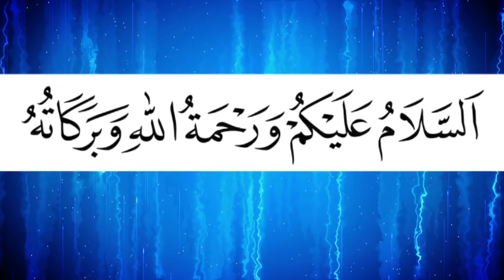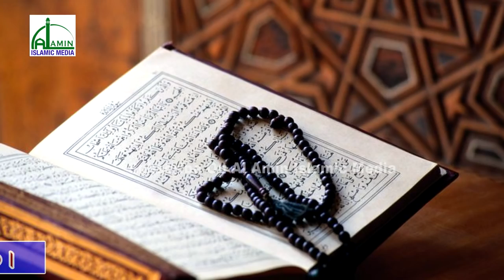বয়ানটি শুনলে পাথরের মত হৃদয় মোমের মত গলে যাবে | Prof. Dr. B. M. Mofizur Rahman Al-Azhari |Bangla Waz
বয়ানটি শুনলে পাথরের মত হৃদয় মোমের মত গলে যাবে | Prof. Dr. B. M. Mofizur Rahman Al-Azhari  | আল্লামা ড. বি. এম মফিজুর রহমান আযহারী | Bangla New Waz 2018